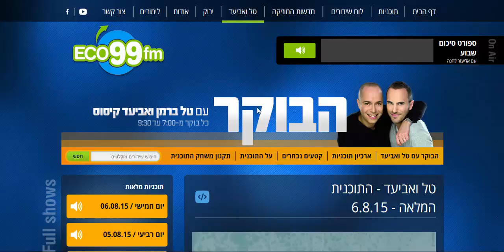ADIO Haaretz Brain Eco99fm AOD 08082015